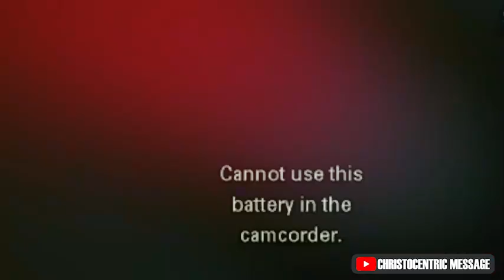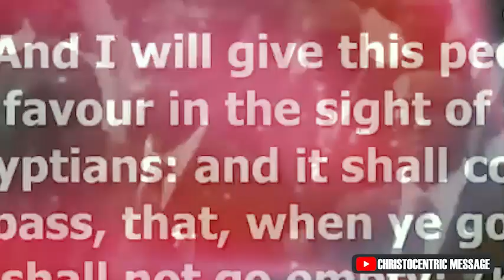O LORD, LET YOUR MANTLE OF FIRE FALL ON ME - Apostle Joshua Selman